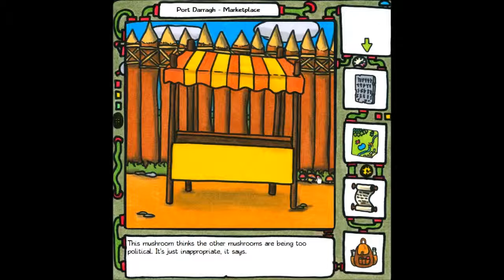Let's Play The Sea Will Claim Everything (Blind), Part 6: The Rest of Port Darragh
We explore - you guessed it - the rest of Port Darragh, meeting many fascinating characters.

NOTE: This game is very verbose, and I read everything. There will be links to skip lengthy sections of book titles, mushroom descriptions, and so on. This will cut a bunch of time out of many of these episodes.

The Sea Will Claim Everything was written and created by Jonas and Verena Kyratzes.